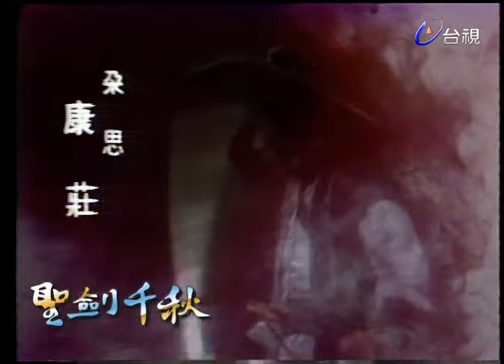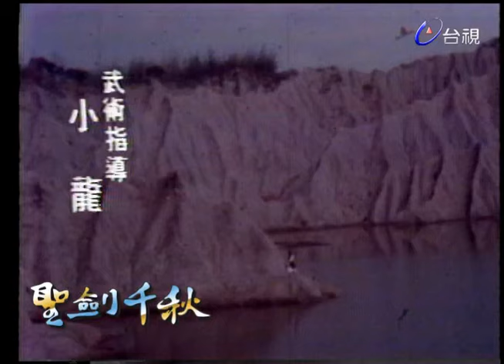聖劍千秋 (1975) 第 67 集